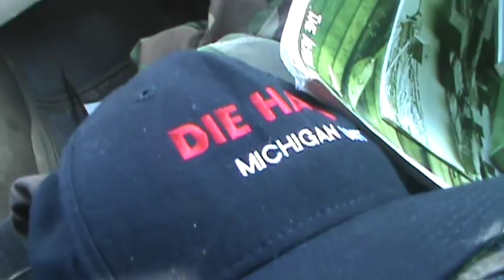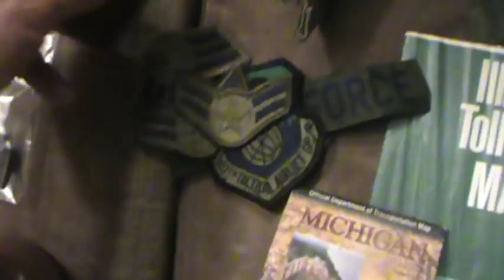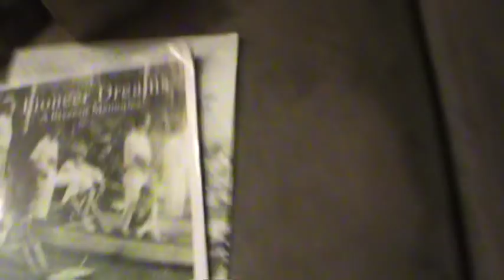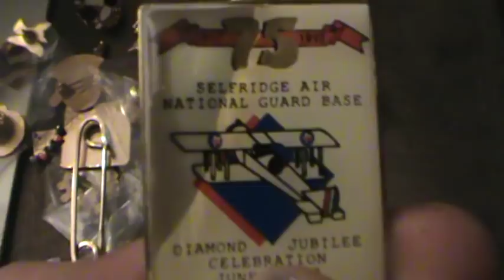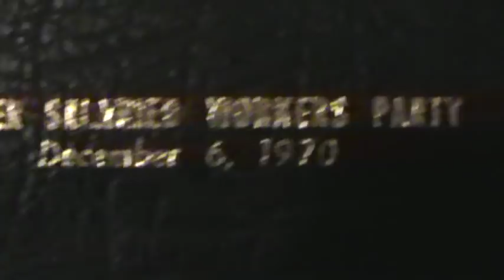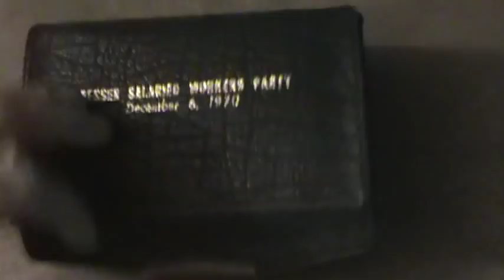Garage Sale Scores!! United States Air Force Coats and Patches!! Alpena Michigan 2013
119th Tactical Airlift Group Patches!! United States Air Force Coats and Patches!! Die Hard 2 Movie hat!! Plus some maps and a first aid kit from The Besser Company 1970!! Garage saling with John Picker Alpena Michigan 2013